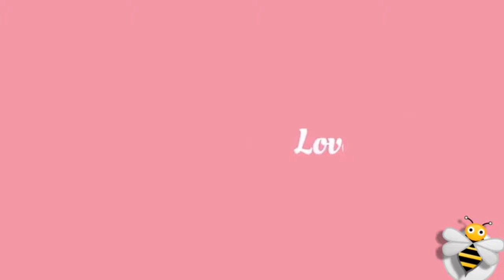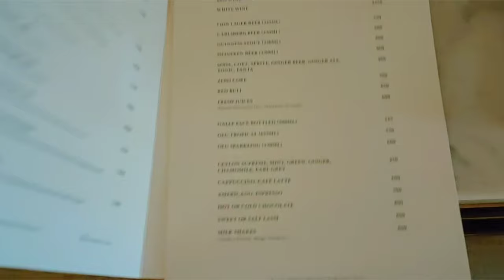Wedding Reception Vibes | Galle Face Hotel Colombo | Travel Vlog Diaries | BeeBee The Explorer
♡☆Hey beautiful person reading this, this is part of a series of vlog I made to document my first time travelling to Sri Lanka, solo I might add! it was an experience of a life time

✿everyday is a blessed day for me and i am forever living with gratitude in my heart✿

I hope it makes you smile & laugh & it's more than just a video 😉
 • Remember to look good, feel good & Always do good🧿